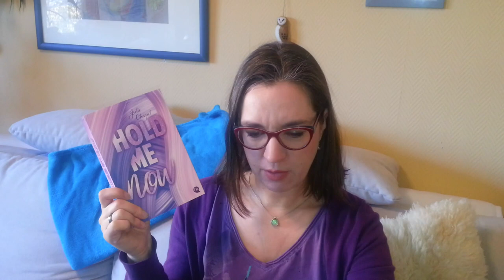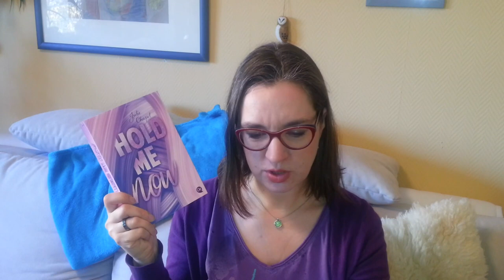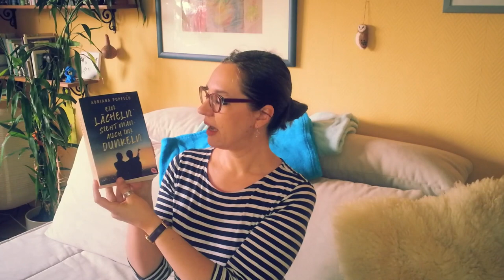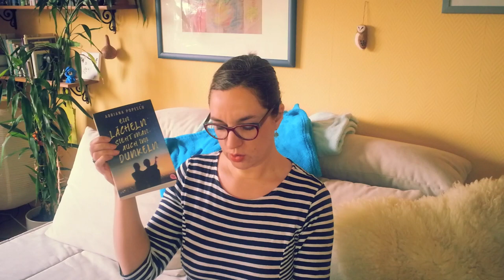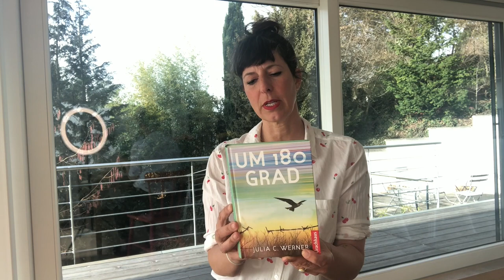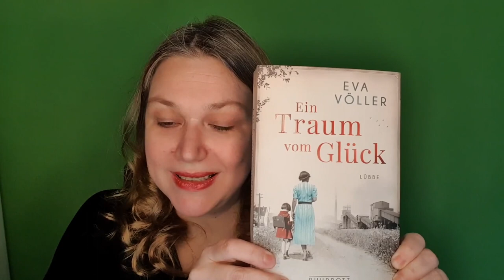Preisverleihung der DELIA-Literaturpreise 2021 am 20. März 2021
Wir begrüßen Sie herzlich zur Vergabe des DELIA-Literaturpreises 2021 sowie des DELIA-Jugendliteraturpreises 2021 am Samstag, den 20. März 2021 ab 17 Uhr.

Aufgrund der derzeitigen pandemiebedingten Situation ist es uns leider nicht möglich, die beiden Siegertitel live auf der Leipziger Buchmesse zu verkünden. Deshalb haben wir uns entschlossen, die Preisverleihung online stattfinden zu lassen.

Am Samstag, den 20. März 2021, ab 17 Uhr wird die Veranstaltung als YouTube-Video gesendet.

Das Video werden Sie bereits einige Tage vorab hier vorfinden, jedoch erst am Veranstaltungstag zu Beginn der Preisverleihung abrufen können.

Wir laden Sie ein, die Preisverleihung mit uns gemeinsam zu erleben und uns auf gerne einen Gruß oder Kommentar zu hinterlassen.